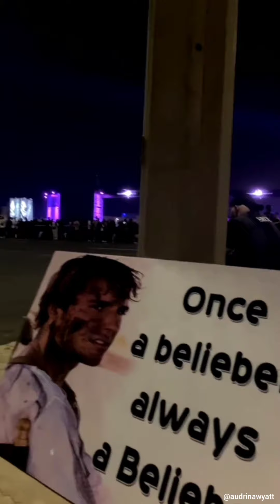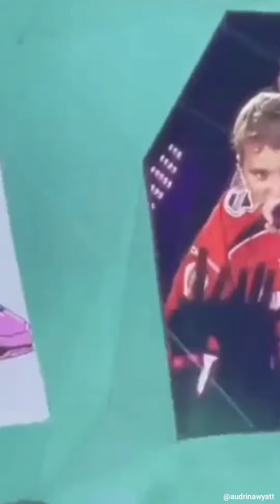Justin Bieber performing at Saudi Arabia (all the footages and cute moments)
Justin Bieber performing at Saudi Arabia
 (all the footages)